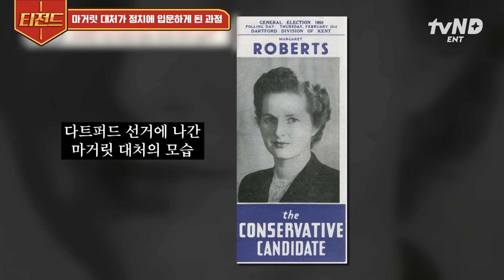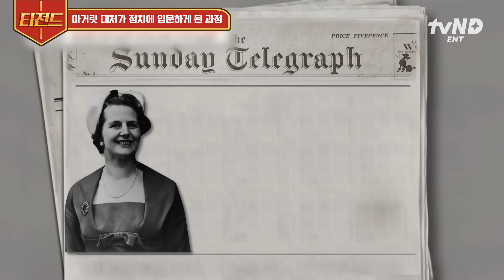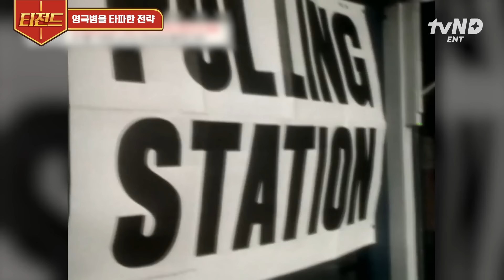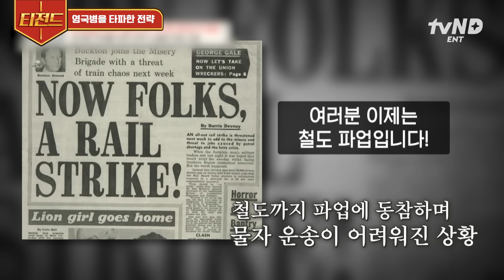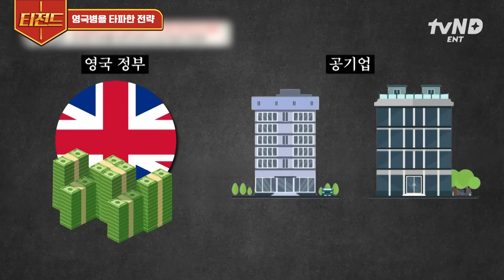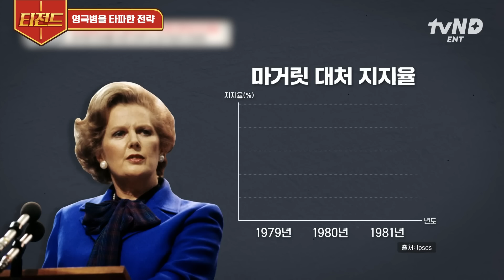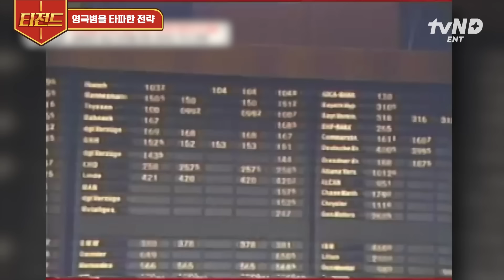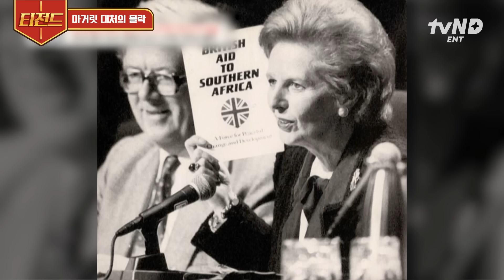[벌거벗은세계사] (1시간) 위기를 기회로 만들어 온 마거릿 대처! '철의 여인'이라는 별명은 어떻게 생겨났나❓ 마거릿 대처의 성공부터 몰락까지